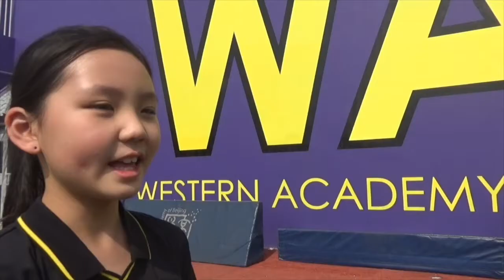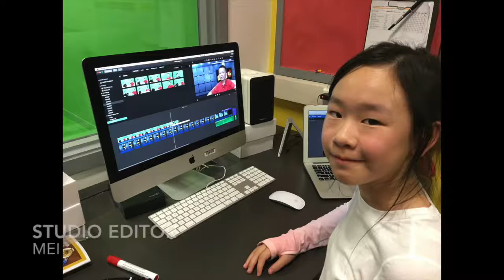WABTV - S20E08, May 14 2018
The one with highlights from the Grade 4  sleep over and boat races, a promo for the USC Yum and Fun Day and an interview with Mr Cowell.

WABTV is a student run after school activity for Grade 4 and 5 students at the Western Academy of Beijing, an international school in China.